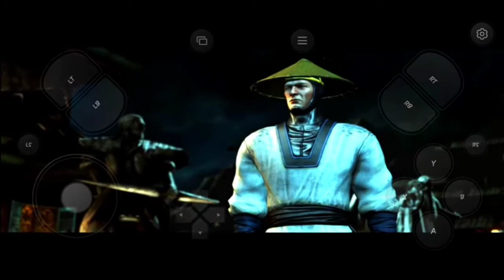Mortal Kombat X Story Mode in Android GLOUD GAMES Gameplay Hindi Me | PART 5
Mortal Kombat X Story Mode in Android GLOUD GAMES Gameplay Hindi Me | AMKETTE EVO GAMEPAD PRO 3 | POCO F1

Specification Mobile -
PLATFORM